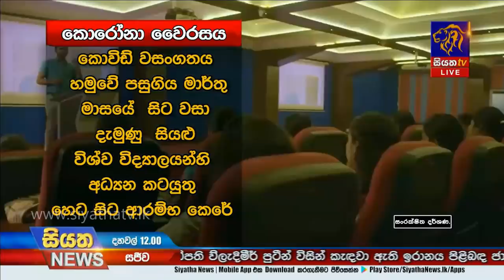Siyatha News | 12.00 PM | 16 - 08 - 2020